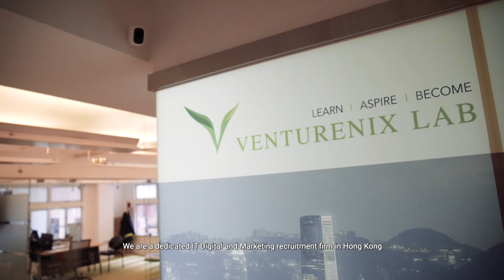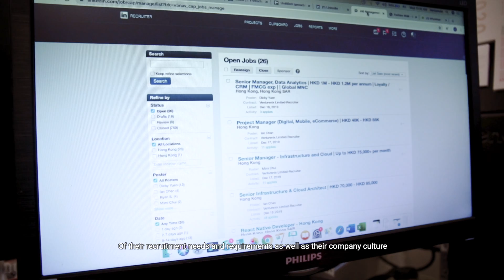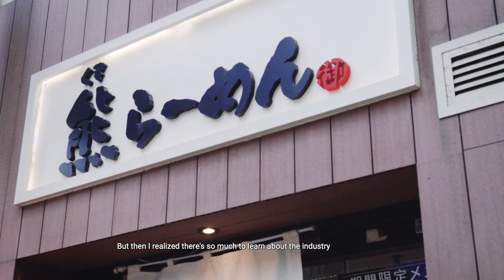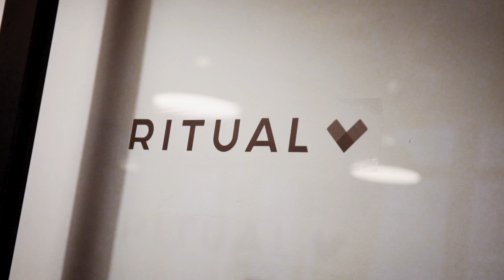Day in the Life of a Hong Kong IT, Data and Digital Recruiter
A day in the life working in Hong Kong as an IT, Data and Digital Recruiter. This is what a typical working day is like to work in a recruitment firm. Hong Kong’s recruiter work-life & perspective can be seen throughout the video from morning until evening. Mimi Chui started working in an IT, Data and Digital recruitment firm - Venturenix for almost a year.

In this video, we will be following her throughout a normal working day. What are the challenges? What does a recruiter usually do, instead of sticking their heads in the phone every day?

In fact, this is a peek into an inconspicuous industry that we all may have come across.

We hope you all will enjoy this video about the work-life & environment in Hong Kong as a recruiter, getting to know more about the outlook and opportunities in the industry.
If you are interested in learning more, check out the video and ENJOY!!!

Venturenix:
Venturenix is a dedicated IT, Digital and Marketing recruitment firm in Hong Kong connecting global talents across a full range of IT opportunities. Our vision is to create a co-growth environment within the IT and Digital community.

In order to achieve this, we have established our own training institute, Venturenix LAB which provides world-class technical training on the most in-demand skillset such as Python with Machine Learning, DevOps, Blockchain, Security to accelerate the growth of the IT community.

Venturenix LAB:
Venturenix LAB sets to help IT talents translate their skills into more job opportunities, and for employers on the lookout for savvy IT staff.  Our goal is to revamp the IT and Digital landscape by effectively matching both employers and IT talents.